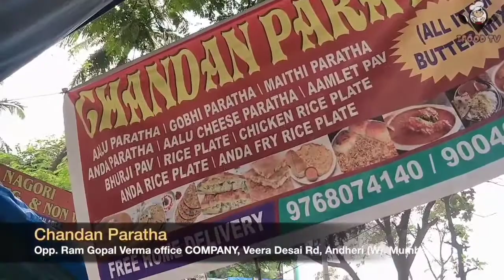Cook a distinctive egg stuffed paratha & Indian street food